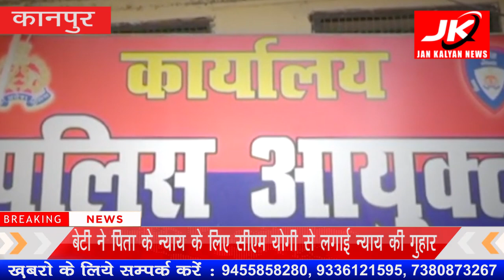Kanpur : बेटी ने पिता के न्याय के लिए सीएम योगी से लगाई न्याय की गुहार | JK NEWS